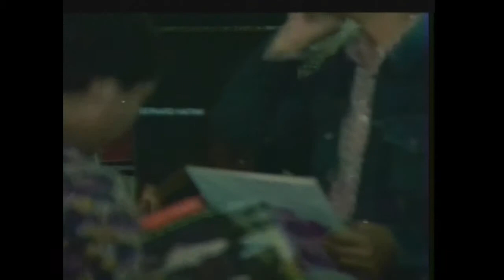劉家昌主演電影：《兩個醜陋的男人》Part.8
拍攝年份：1973年
導演, 白景瑞
編劇, 劉家昌 ; 監製, 楊清峰 ; 製片, 周慶廳 ; 音樂, 劉家昌 ; 攝影指導, 林贊庭 ; 藝術指導, 張季平